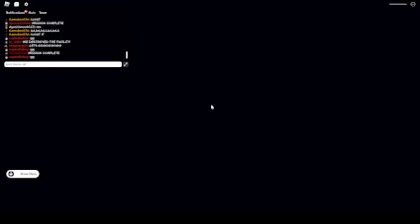Full Meltdown in NBTF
Full meltdown from start to finish in NBTF